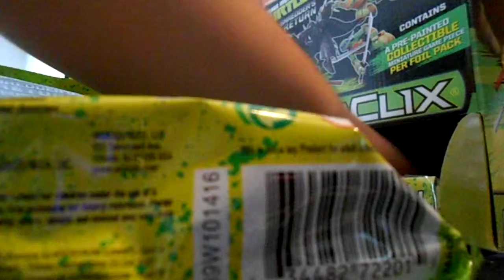Gravity Feed 3 TMNT shredder's return unboxing 2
ouverture heroclix tortue ninja partie 2